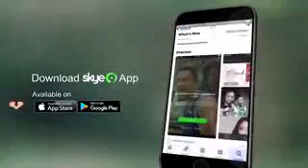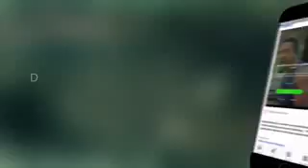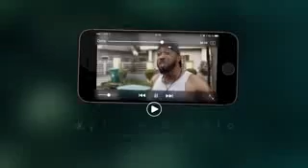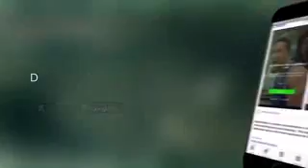IYAWO OBUN Now Available on www skye9 com